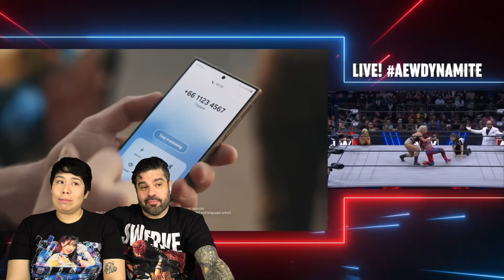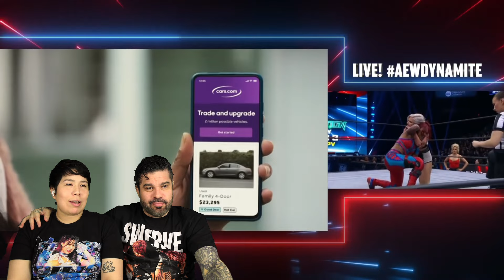TIMLESS TONI vs RED VELVET! CMLL vs BCC must see BANGER! FULL EPISODE REACTION! p2 2/7/24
part 2 ! IF IT LOOKS LIKE TRASH ITS CONVERTING!! IT IS IN HD!  FULL EPISODE PLAYLIST AVAILABLE!

Thanks for subbing to our page, we love you and check out our links!❤️

Justin-Owner FightBack Britt-The Social Media Boss!